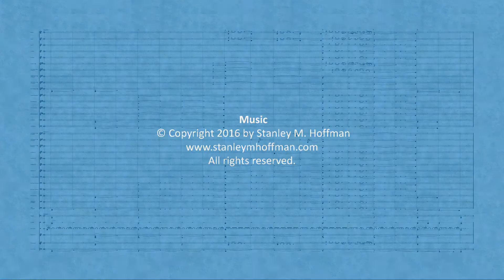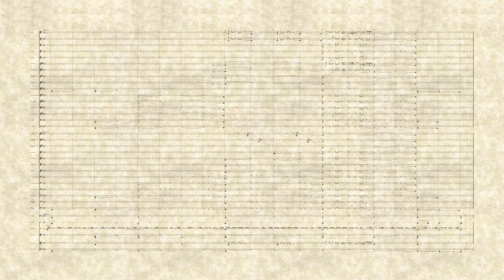Dirge for the 9-11 First Responders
Composed in 2016 for a call for one-minute scores by the West Point Band
Among others, "Dirgeforthe9/11FirstResponders" employs the musical intervals of ninths and elevenths.
The resultant dissonance paints the subject matter. The music, especially in the percussion section, is meant
to impart a feeling of the fatalism felt by the brave people who answered the call that day.